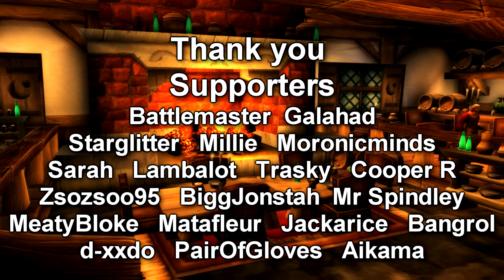Death Knights are RIDICULOUS on WOTLK Beta?!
I bring you another video from the Wrath of the Lich King beta on my absolute unit of a Frost DK, this time we destroy some dungeons.